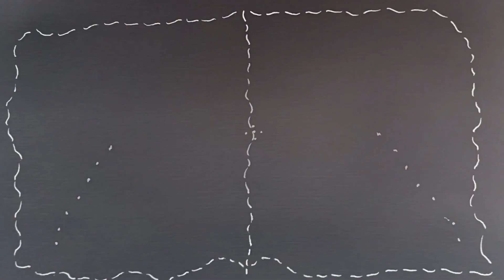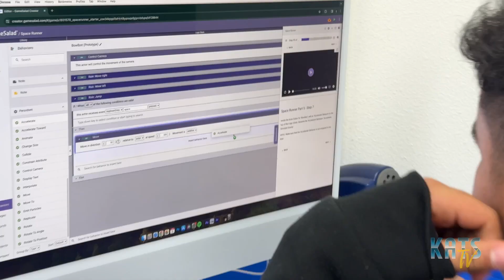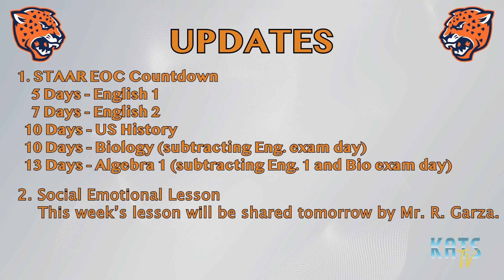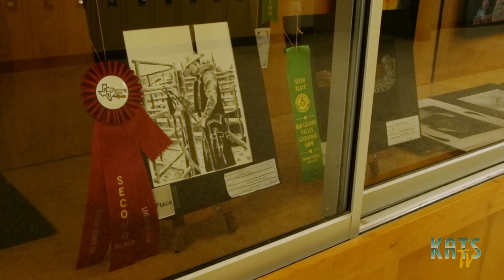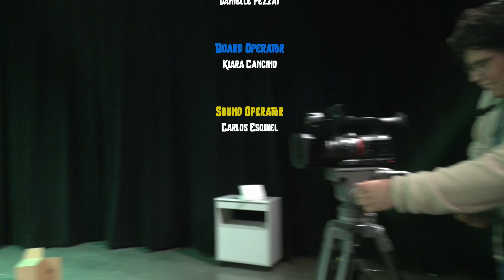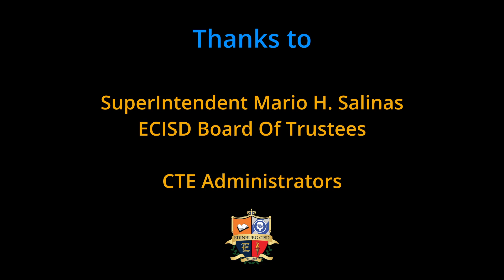KATS TV SHOW 4-5-2024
Today's episode features Mr. Albert Escobar, the Game Design teacher from the CTE department, who will discuss the exceptional game design program exclusively offered at CTE.